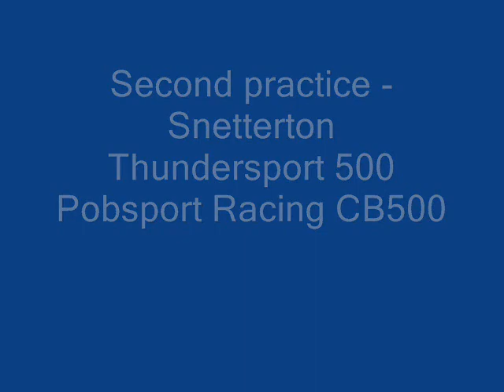Snett - second practice part 1.wmv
Second practice session at snetterton, Thundersport 500 onboard the Pobsport Racing  Honda CB500